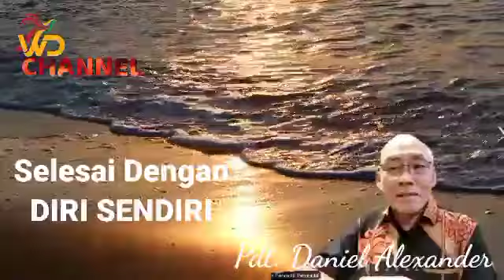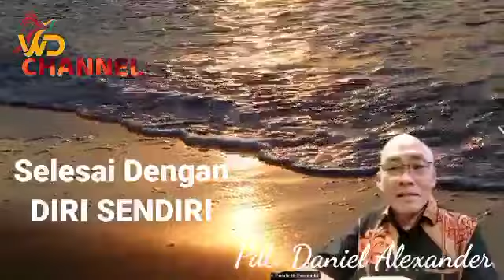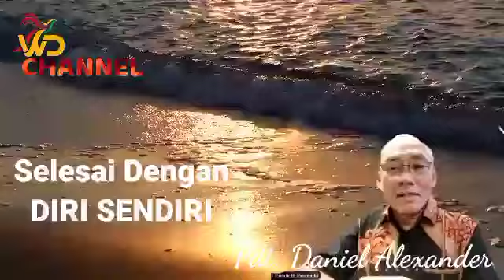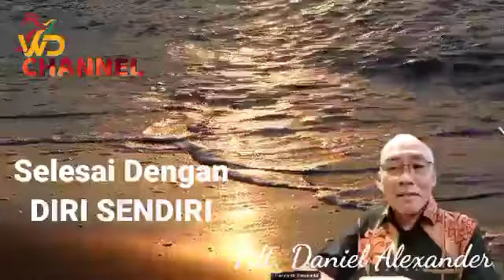Pdt. Daniel Alexander-Selesai Dengan Diri Sendiri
Kreator Video oleh cottonbro dari Pixaboy